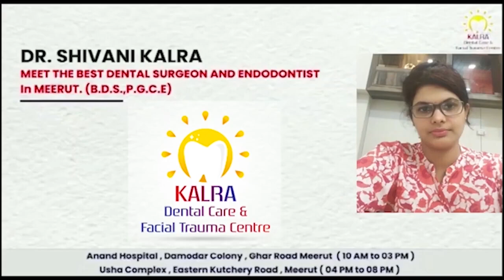मदरसे के मुफ्ती ने युवती को कहीं का न छोड़ा First byte.tv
सरधना में मदरसा जन्नातुल बगीया का मुफ्ती है आरोपी

पहले से शादीशुदा है मुफ्ती अबुजर हक्कानी

अपनी बहन से मिलने गयी युवती को प्रेम में फंसाया

फर्जी निकाहनामा तैयार कर उसे रजिस्टर्ड भी कराया लिया

अब शादी सार्वजनिक करने का दबाव बनाया तो छोड़ दिया